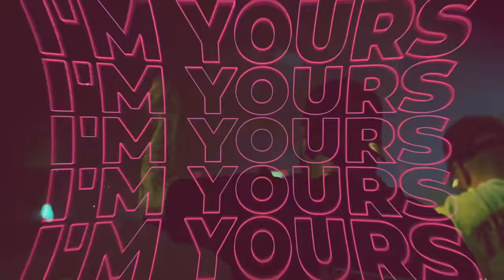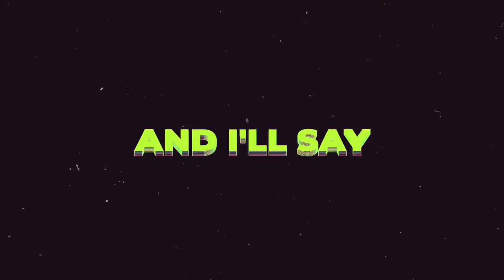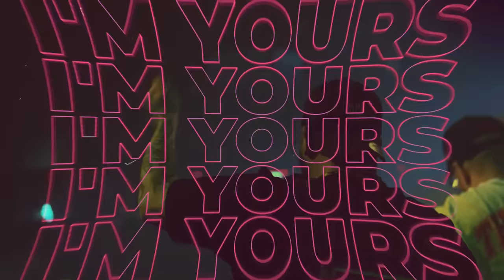Sickmode & Rooler - CLUB BANGER (Official Video)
🤟🏽 STREAM CLUB BANGER 🤟🏽

♥️ LYRICS ♥️ AR GANG Tell me what you want from me and I'll say what i've got I give you every piece of me Only if i 'm yours I'm yours This is the banger (x3) Hit the club 3 2 1 GANG 👌🏼 Follow Rooler: ▶️

Aggressive records was founded in 2018 by Malice, Rooler and Sickmode. The name 'Aggressive' derives from the Malice and Rooler hit 'Aggressive Acts' which was the track to really kick start their careers. Previously the three acts combined into 'Aggressive Act' for heavy live performances and released their album 'Supreme'. They started their careers in the year of 2014 with many releases on Gearbox Digital before opening their own label.